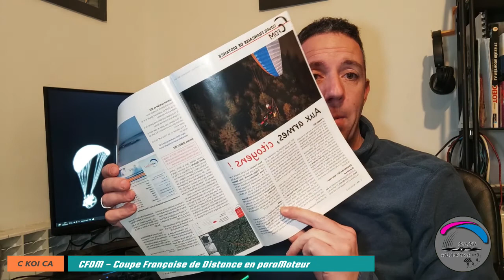C KOI CA ? "La CFDM"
Sujet qui n'est plus à jour, la CFDM est passé au format XCONTEST

La CFDM !
La Coupe Française de Distance en paraMoteur.
Toutes les infos sur cette page !
Règlement, classement, vols homologués etc...

Lien pour envoyer sa trace et faire partie de l'aventure !